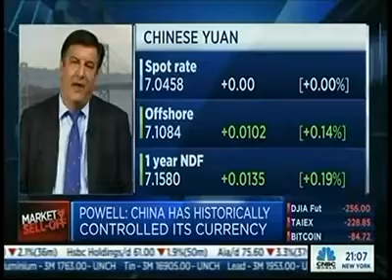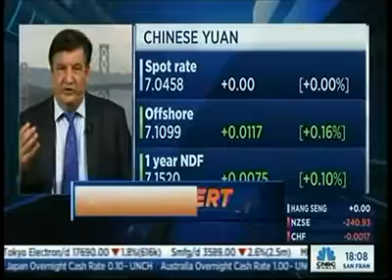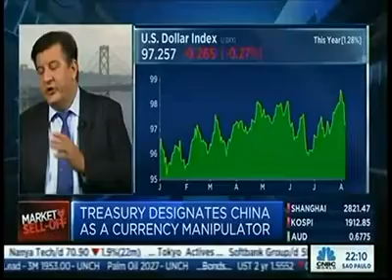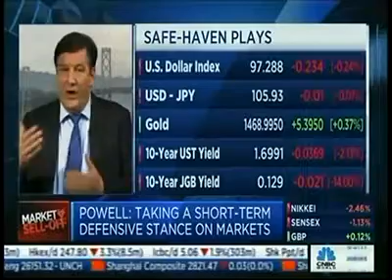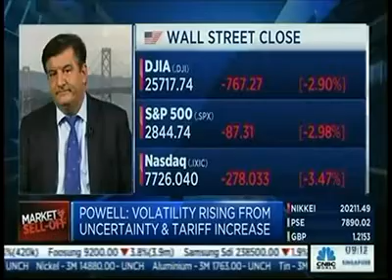CNBC World - China's Currency